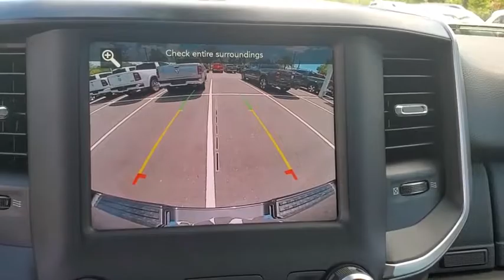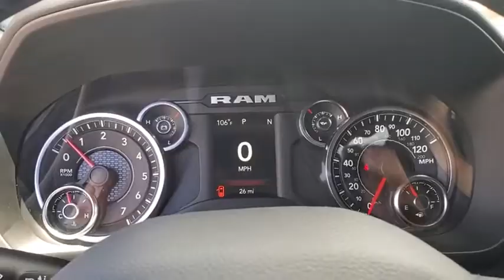2020 Ram 1500 New Smyrna Beach, Port Orange, Daytona Beach, Deltona, Sanford, FL N107693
Crystal Metallic New 2020 Ram 1500 available in New Smyrna Beach, Florida at New Smyrna Chrysler. Servicing the Port Orange, Daytona Beach, Deltona, Sanford, FL area.
2020 Ram 1500 Big Horn/Lone Star - Stock#: N107693 - VIN#: 1C6RREFG2LN107693